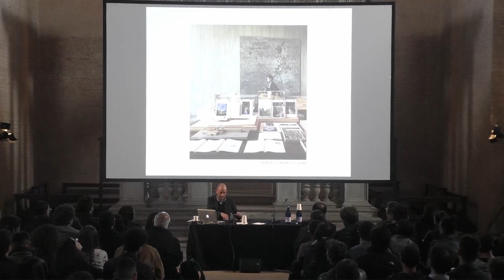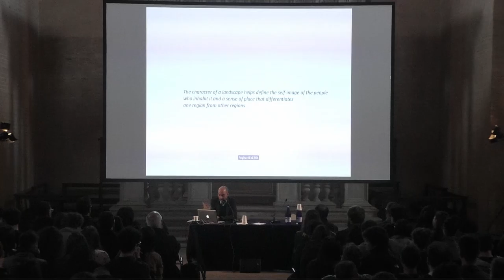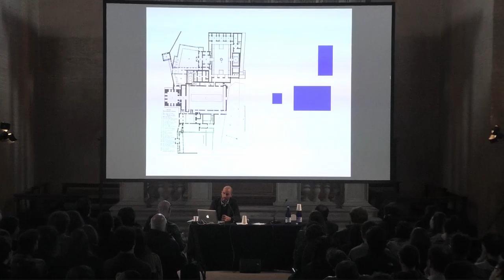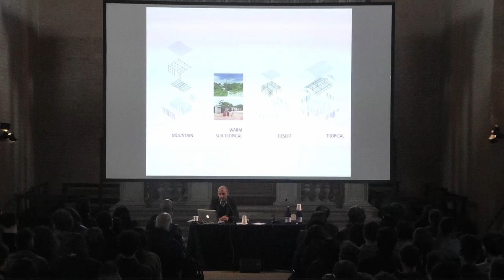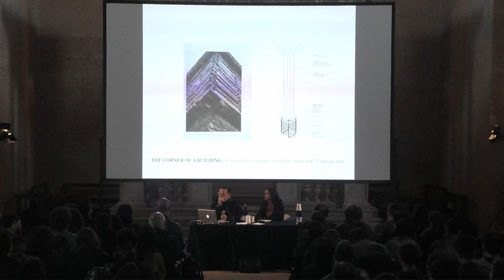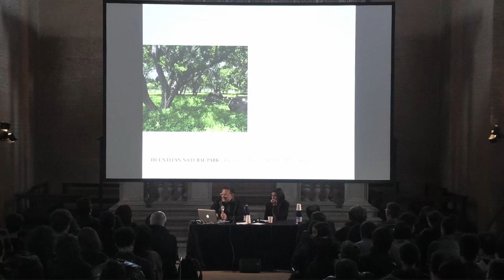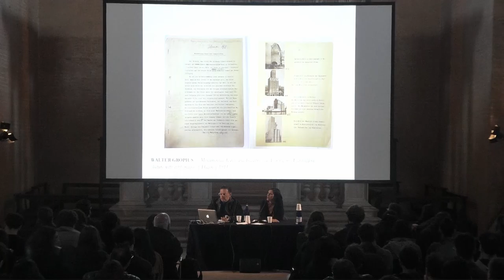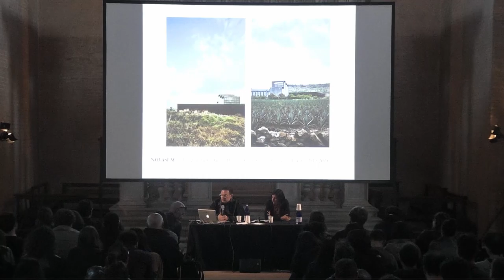MA2020 | Manuel Cervantes and Atelier Ars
Dall’archivio di MANTOVARCHITETTURA, la lezione tenuta il 16 maggio 2019 al Tempio di San Sebastiano da Manuel Cervantes dello studio CC Arquitectos, e da Alejandro Guerrero e Andrea Soto dello studio Atelier Ars introdotta da Fernanda Canales.